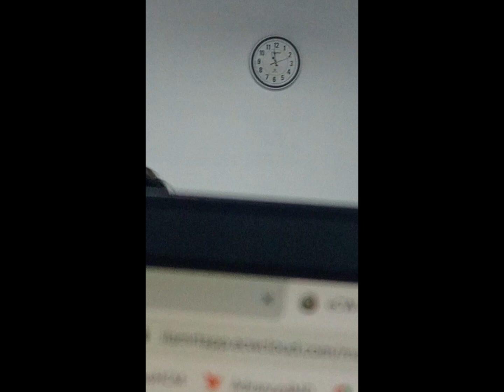Tum Main or aik Cup Chay | Night Shift | Bushee's Vlogs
TumMainOrAikCupChay
MainOrAikCupChay
OraikCupChay
AikCupChay
CupChay
Chay2024
TeaTime
WatchTime
WatchingTime
officeShift
NightShift
NightMare
Professional
Professionalism
Professional Women